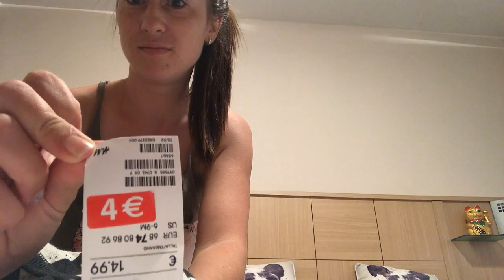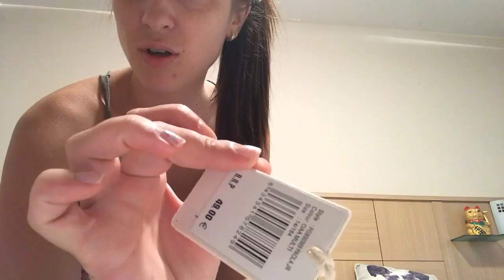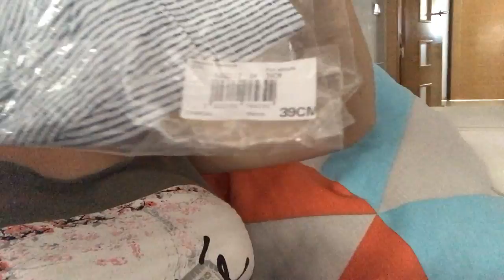Le crece muela con 4 meses / Cereales sin gluten / Nueva postura para dormir /